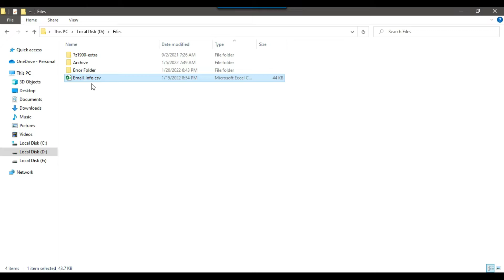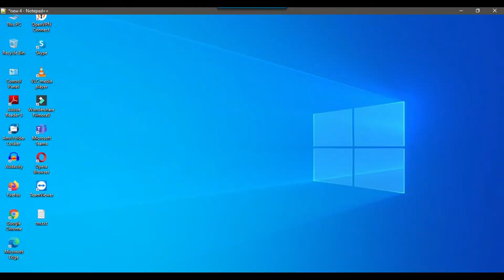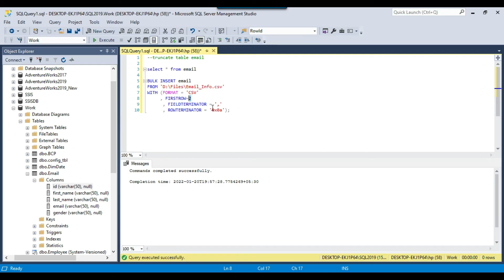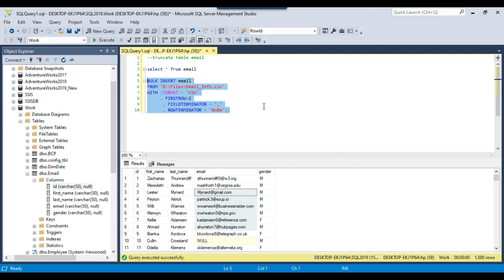95 How to import a csv file into SQL Server using bulk insert SQL query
How to import a csv file into sql server using bulk insert sql query

How do I import a CSV file into SQL Server query?
How do I import data from Excel to bulk insert in SQL Server?
How do I import multiple CSV files into SQL Server?
How import bulk data in SQL Server?

Happy Learning.